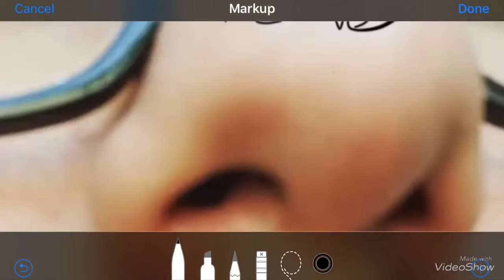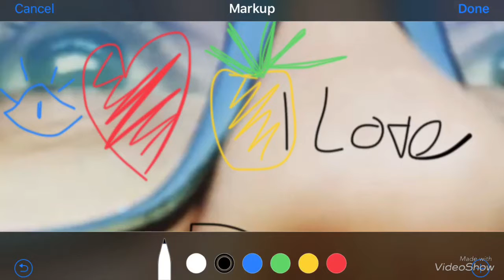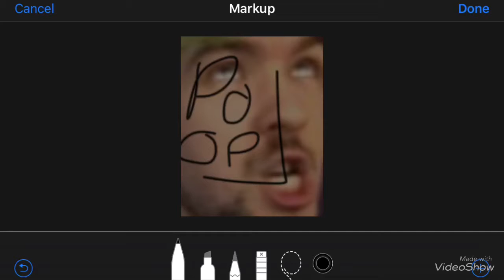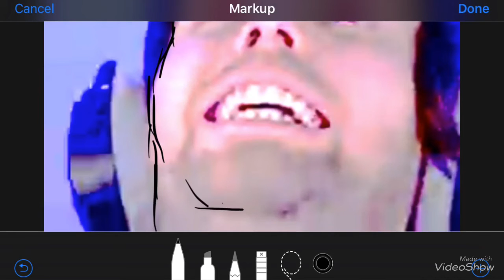Pineapple love -heema101 feat Kanye West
It’s pretty not bad

Songs are poopy